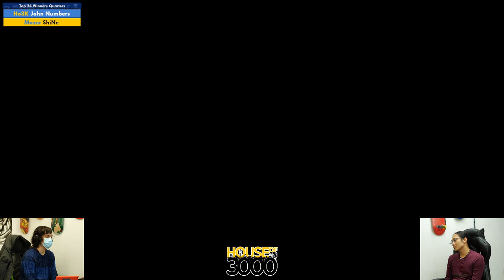Xeno324 Top 24 Winners Quarters John Numbers vs ShiNe